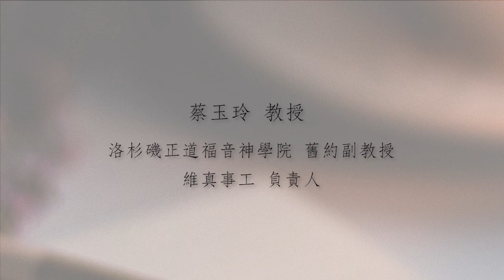P014 維真會客室第十四集 從被丟棄與誤解的教會寶藏—聖詩集省思「反客為主」的當代教會音樂敬拜與會眾唱詩：從聖詩學到全人關懷的瑋儀老師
00:00 上集
25:07 下集

從被丟棄與誤解的教會寶藏—聖詩集
省思「反客為主」的當代教會音樂敬拜與會眾唱詩：從聖詩學到全人關懷的瑋儀老師
蔡玉玲教授

「聖詩集」，是教會珍貴寶藏，是歷世歷代信徒文學的精華、神學的開花、與靈性的結果。如今，不少被放在傳統教會座位間蒙塵，與老舊的紙本聖經一起，成為教會屬靈意象的襯托裝飾。即或偶被翻動，當代信徒可能當它是本歌詞難懂、旋律不熟，沒什麼人唱的「歌本」。
這其實是對「聖詩集」缺乏正確認識，也因近代敬拜讚美的淺碟文化影響所致。第十四集維真會客室邀請黃瑋儀老師與我們討論聖詩集對會眾唱詩的重要性。瑋儀老師獲美國加州金門神學院（*參以下附註）教會音樂碩士，目前是角聲癌症協會的全人關懷師。從研究聖詩學的音樂人到成為全人關懷師，瑋儀老師正是對教會音樂與基督徒信仰有深刻真實體驗的生命導師。
「聖詩集」所收納的聖詩，是教會信仰傳承重要的一部份。聖詩的作者經常是文學與神學涵養兼備者；詩歌是他們在生命中經歷信仰，靈性深被陶塑後創作的見證精華。誠如瑋儀老師在節目中說的：聖詩，是歷代詩人與神有深刻關係、和神交通所寫出來的。這樣的詩歌能提升靈性，強化信仰。這正是當代一些敬拜讚美的短歌所難以比擬的。
聖詩學關注歌詞內容多過音樂風格與類型的探討。會眾在敬拜中對神頌唱些什麼樣的歌詞內容，是教會應當關切的重要議題。瑋儀老師與小明、小花在這集節目中，探討聖詩集的重要性、並從中省思當代「反客為主」的音樂敬拜與會眾唱詩，值得弟兄姊妹、牧長和敬拜帶領者一起深思：
一、會眾唱詩的詩歌，歌詞應文學與神學兼備，是靈性與信仰深刻經歷後的生命見證。
二、歷代宗派與教會所彙整收錄的「聖詩集」或詩歌本，是上述一的創作集成。會眾唱這樣的詩歌，是傳承《使徒信經》中「聖徒相通」的意涵與使命。能亙古傳唱、雋永不歇的詩歌，才會收錄於「聖詩集」中，以這樣的詩歌敬拜，是神聖莊嚴，靈與真理的敬拜。
三、「聖詩集」是動態，而非靜態存在。它可以增補、修訂和更新。如同維真事工一直呼籲的：聖詩可新譯、新編、新譜和新唱。它們絕非過時古董，它們是基督教歷世歷代信仰見證的精華集成，信徒應繼續收納、整編和傳遞。小明老師以「我們家財萬貫，卻到外面乞討」回應，一語道出當代教會拋棄「聖詩集」寶藏，擁抱和追逐一些缺乏文學與神學厚實根基的淺短詩歌。讓會眾唱這類詩歌，難以深化靈性、厚實生命。
四、聖詩集中的詩歌歌詞常是按節循序漸進鋪陳神學。教會有時為節省時間，挑一首聖詩某幾節或單、雙數節來唱，未嚴謹考慮：是否造成會眾頌唱時，無法連貫神學的思想與表達。聖詩集中的詩歌歌詞是按節循序漸進鋪陳神學。令人遺憾的是：有些當代教會領唱，以時間不夠或嫌聖詩節數多，不想唱；卻又寧可讓會眾不斷反覆繞唱一些缺乏神學深意的副歌和橋段。有時會眾都唱累唱虛了，台上還在賣力堆砌想要的高潮。這是反客為主的敬拜。
五、教會主日敬拜中頌讚的「主體」是會眾，神應是唯一「客體」觀眾。某些當代音樂敬拜，會眾常成為「客體」觀賞者或局外人。過多推陳出新、未經沉澱篩選的現代詩歌目不暇給，只要領唱覺得旋律好聽，常立馬選來要會眾唱；殊不知歌詞不熟、神學不明、曲調陌生，會眾光追歌詞看都來不及，只能隨意搭唱，有些人或就放棄不唱，這已經失去主日會眾唱詩的意義，也不是在頌讚敬拜神。
六、當今教會更是需要「聖詩集」、詩歌本或詩歌庫來重建正確的音樂敬拜與會眾唱詩。它們是經禱告深思、沉澱篩選，分門別類後，按照教會音樂敬拜所需整理的文獻寶庫。如果每週都由不同領唱，各憑喜好東西南北隨意挑選，教會難以建立起好的會眾唱詩與頌讚敬拜，更遑論靈性更新與生命成長。教會不需要跟流行般地去追逐一些個人或樂團不斷推出的新歌和新專輯。每一首新歌推出，不管旋律再美，音樂再動聽，都應經過有神學訓練與文學根基的教牧同工審核篩選。因為會眾唱詩，是為頌讚敬拜神，不是領唱或個人為抒發或有感動就好。維真事工一直呼籲：教會要建立會眾唱詩的詩歌庫或清單。可以是長期、年度或季度的，也可以不斷修訂更新。
七、一些現代詩歌作者本身缺乏文學與神學的紮實根底。詩歌創作，有時是歌手和樂手以自己的喜好或最近流行樂風，先譜曲後再填詞；在缺乏神學涵養與生命歷練下，歌詞出現東拼西湊意念和詞彙的情況屢見不鮮，神學主題不明或紛亂的不少。有些現代詩歌切分音多，歌手表現沒問題，卻不適合一般會眾唱詩。專業歌手和樂手經過錄音室反覆練習，在台上從容自在演出，容易造成歌手和樂手成了敬拜主體的現象。台下會眾對歌手、樂手和音樂本身的推崇喜愛，常多過自身對神應有的專注敬拜，反讓自己成了敬拜觀賞的客體。主客顛倒的當代詩歌敬拜令人擔憂。
會眾唱詩是基督教信仰表達的重要一環，對靈命塑造與生命建造更具重大影響力。我們呼籲當代基督徒和教會重視。維真事工願意為眾華人教會建立線上電子詩歌庫，這樣的事工需要聘請專人一起來製作，且工程浩大。如果您有感動，願意為這個事工奉獻，請註明是為「建立線上詩歌庫」奉獻。
願神祝福。

註*：金門神學院前身為Golden Gate Baptist Theological Seminary，後更名為Gateway Seminary。